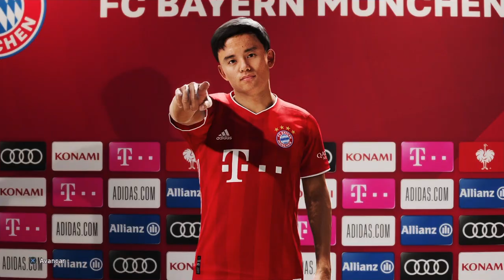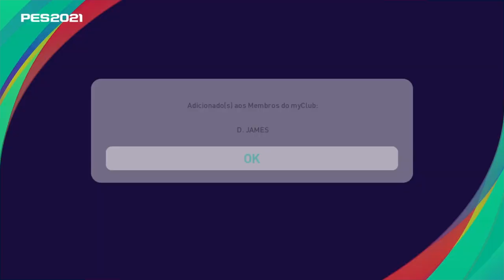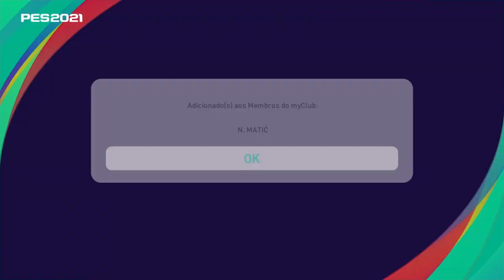GASTEI 1000 MIL MOEDAS MYCLUB - OLHA O QUE ACONTECEU - ICONICS MOMENTS NO MAN UNITED / RASHFORD 102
Salve galera, quem puder me dar essa força ae baixando o kwai pelo meu link agradeço demais, to até postando vídeos lá do meu dia a dia é vou  postar tbm a criação do meu setup,depois vc pode até deletar o App, mais me ajuda ae...E logo  logo estaremos de volta com o canal, estou preparando tudo aqui para o retorno. Valeu tmj baixa ae pode me chamar no zap 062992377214 para qualquer duvida